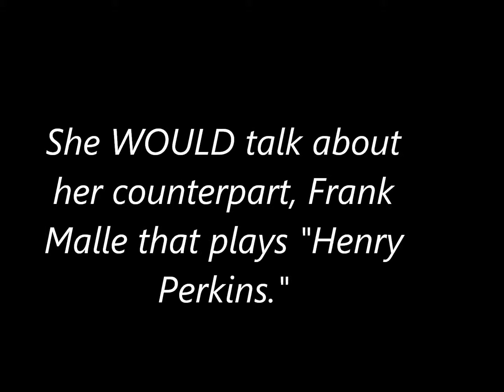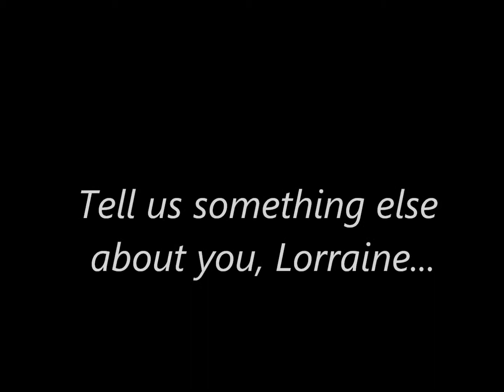Meet Lorraine MacDonald.wmv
Elite Theatre Company's leading lady in Ray Cooney's "Funny Money" talks to us about the show and her fellow cast members.  Learn what we did.